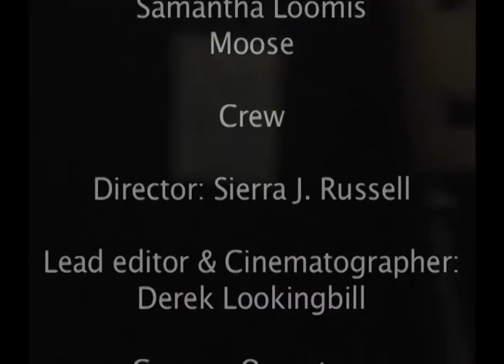Please Don't Tell Me (What I Did Last Night); Red Elvises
Music video that I helped make in my Cinematography class @ Pima Community College's Film Program. Filmed on a 16mm Bolex on Kodak film.